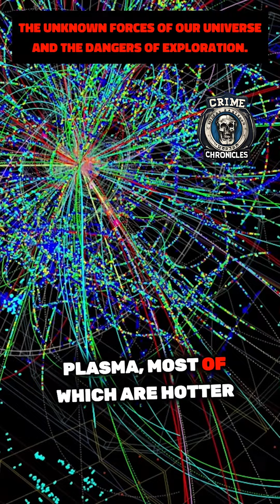The unknown forces of our universe and the dangers of exploration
The video discusses the Big Bang theory and the discrepancies that have arisen over the years. It highlights the shocking results from experiments conducted at the Large Hadron Collider (LHC) and the concerns about the potential dangers of manipulating unknown forces in the universe. The LHC's ability to produce rare particles like gluons and plasma, which are hotter than the Sun's core, is emphasized. The engineering of the LHC, including its numerous magnets, is also mentioned as a remarkable feature. Overall, the video raises questions about the implications of exploring the mysteries of the universe through experiments at the LHC.